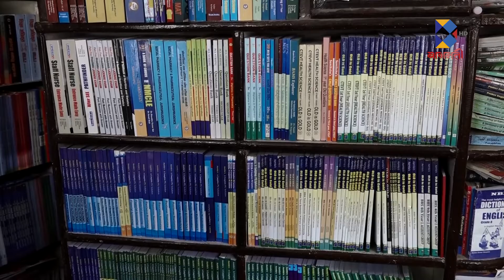विद्यार्थीले अझै पुस्तक पाउन सकेन || Bagmati Television